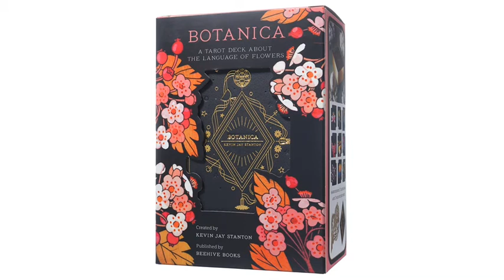植物學家絕美塔羅套組 Botanica: A Tarot Deck About The Language Of Flowers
結合植物圖樣、花語意涵的精緻塔羅組。 內含塔羅牌、精裝手冊、金色蒲公英吊飾、貼紙、明信片等，值得珍藏！